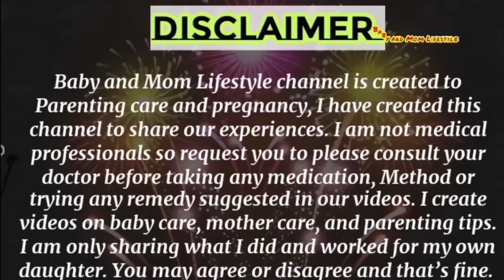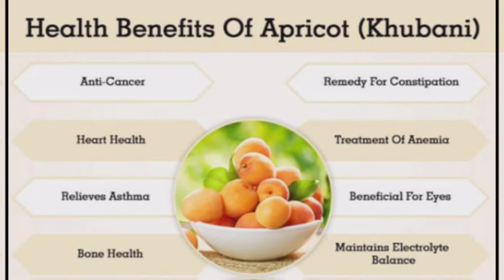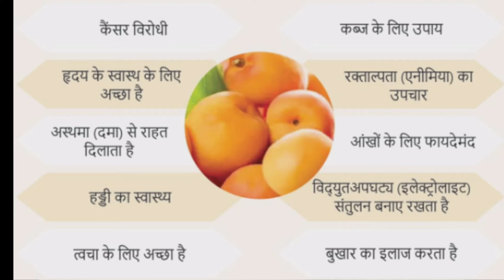बच्चों को खुबानी कब,किस उम्र में,कितनी खिलानी चाहिए/bacho ko kubani kab kyu or kitna khilaye